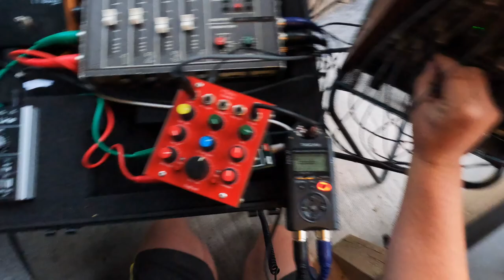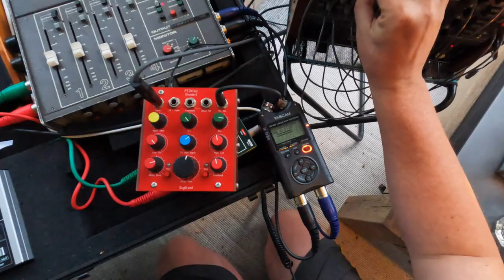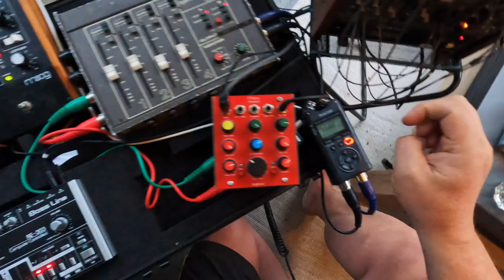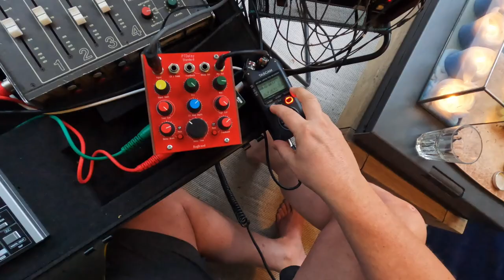dawless melodic techno garden sessions 2023 - 2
Using the same setup for some harder techno.

* Digitakt on drums
* Dinsync RE-303 on bass
* Roland System 100m on Melodies